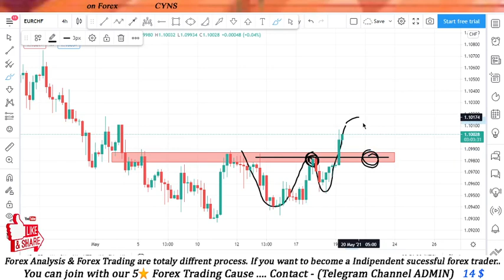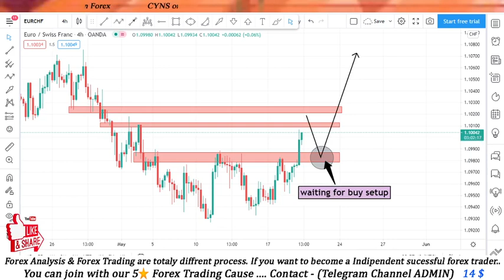EURCHF Analysis | Forex Forecast Today | Market Updated for May 19, 2021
Hello traders!
This video is about - EURCHF - Analysis And Ideas-Today

    ✅- Technical analysis on EURCHF chart May 19, 2021
    ✅- What is the next Opportunity on EURCHF